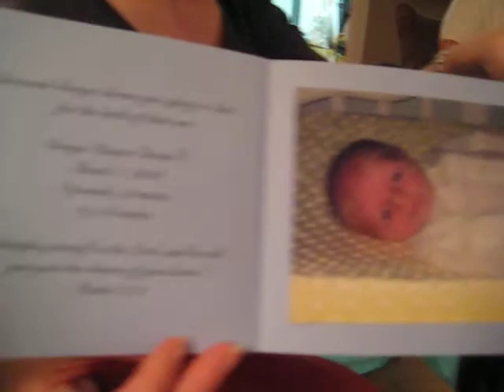G V's Birth Announcement Discontent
Upset with the way the font turned out